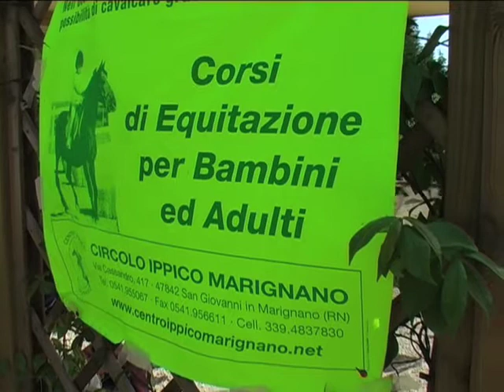Circolo Ippico Marignano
Via Cassandro, 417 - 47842 San Giovanni in Marignano